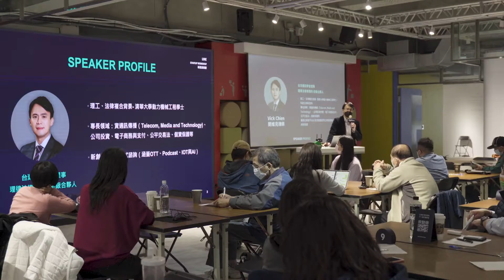2021 LINE PROTOSTAR 新星創業營 - 活動紀錄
「LINE 新星創業營」結合LINE PROTOSTAR 自2015年新創育成輔導經驗、為創業新星們打造創業必備知識與實務的兩天工作坊

應經濟部中小企業處與資策會科法所邀請，LINE PROTOSTAR 在2021年於高雄亞灣、林口新創園各舉辦一場為期兩天的「 Startup Workshop 新星創業營」；內容涵蓋「LINE 生態系與平台資源」、「商業計劃與財務預測」、「公司治理與盡職調查」、「海外商務拓展」四大主題，系統化幫助團隊掌握創業路上商業計劃、財務、募資、法律到海外拓展等細節。

為LINE針對新創團隊提供LINE平台資源與輔導的計劃。
與中華開發創新加速器、勤業眾信等夥伴合作，為新創提供創業諮詢、課程等顧問服務；
並有機會成為LINE新服務合作夥伴或獲得投資機會。
誠摯相信您的獨特點子將透過LINE新星計劃，成為最耀眼的一顆星！

LINE aims to help startups scale their businesses by leveraging LINE’s cutting-edge platform and technologies.
With strategic partners “CDIB” and “Deloitte”, the PROTOSTAR program offers startups professional consulting services, the potential to become LINE’s new service partners and receive investment fund.
​Join LINE PROTOSTAR Program to be the next superstar.​